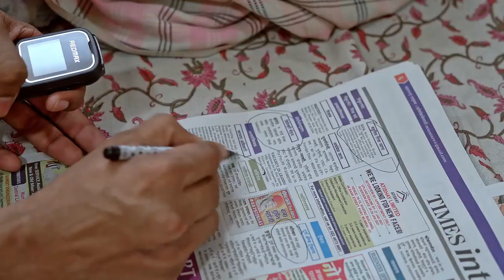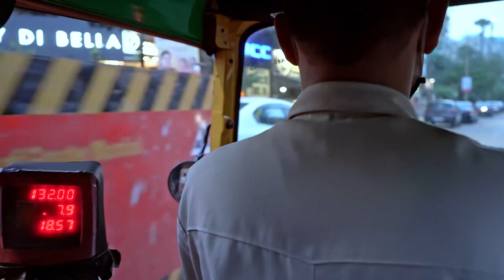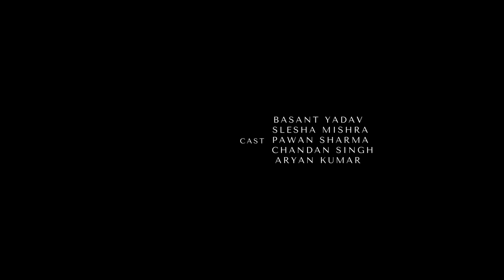Money Back | HEART TOUCHING STORY | Hindi Short Film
India E-Commerce Ltd Presents

Sometimes you don't realize how fortunate you are when destiny plays its cards.

"Money Back"

Producer: Anil Kabra
Writer & Director: Dhiraj Thakur
Creative Producer: Gopal Singh
Cast: Basant Yadav, Slesha Mishra, Chandan Singh, Pawan Sharma
Editor: Suraj Firke
Dop: Khushdeep Singh
Bgm & Sound Engineer: Prabhat Singh
Di: Kishan Rai